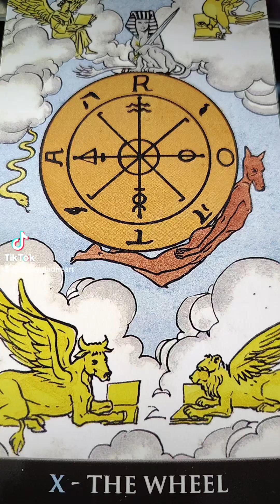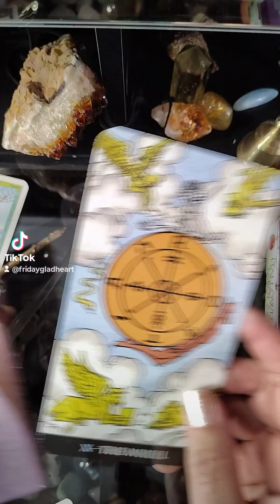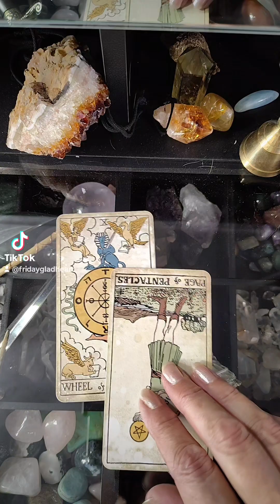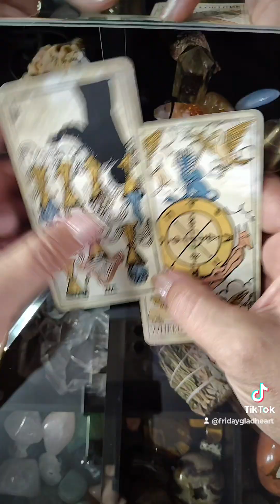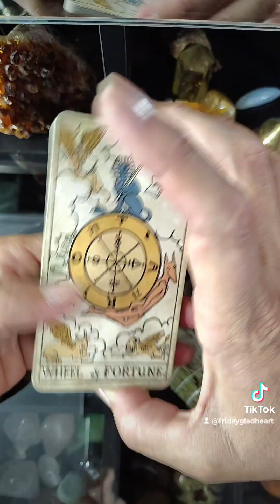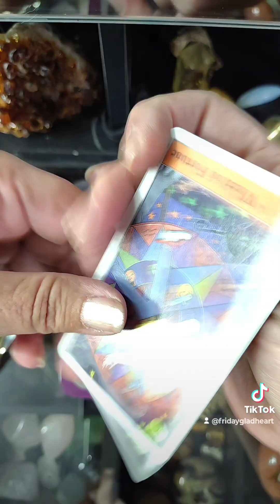X Wheel - tarot card